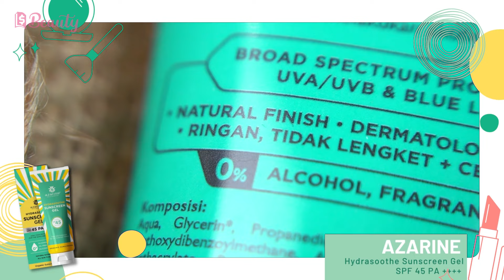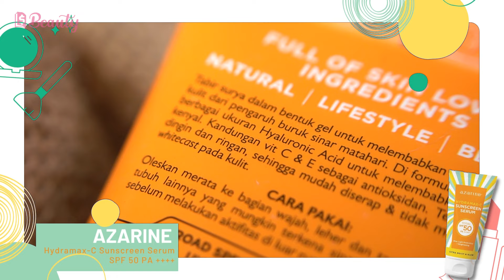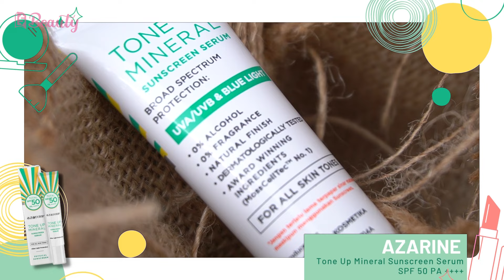Pilih Pilih Sunscreen Terbaik dari Azarine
Paling males deh pake sunscreen yang bikin kulit berminyak dan ninggalin whitecast di muka. Belum lagi pas dipake rasanya lengket banget. Untung sekarang udah ada banyak pilihan sunscreen dari Azarine yang ringan, gak lengket di kulit, dan bahkan bisa bikin kulit wajah jadi tone up. Di video kali ini, Hilmy akan kasih review lengkap dari empat jenis sunscreennya Azarine. Mau tau gimana reviewnya? Tonton video Pilih Pilih Sunscreen Terbaik dari Azarine sampe abis  di channel YouTube @PricebookBeauty! Nonton video menarik lainnya hanya di channel YouTube @PricebookIndonesia & channel YouTube @PricebookOtomotif!